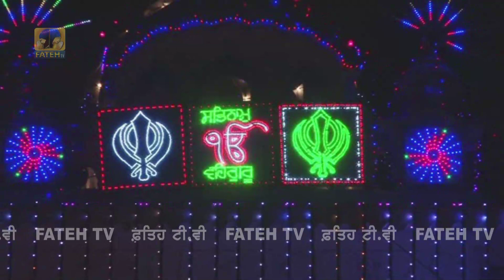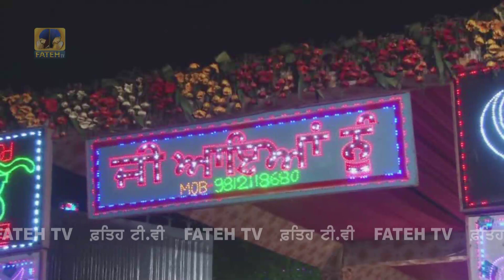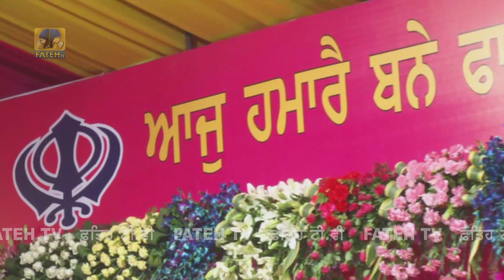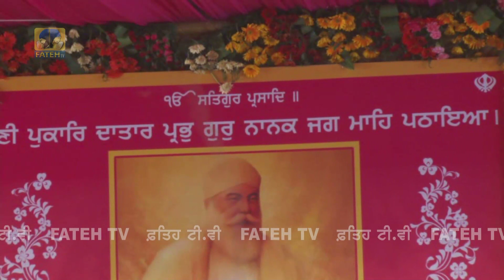20.03.19 Yamuna Nagar | Bhai Balbir Singh Chandigarh Wale